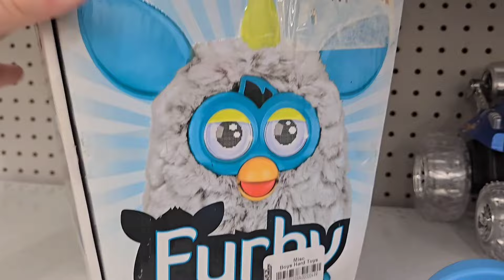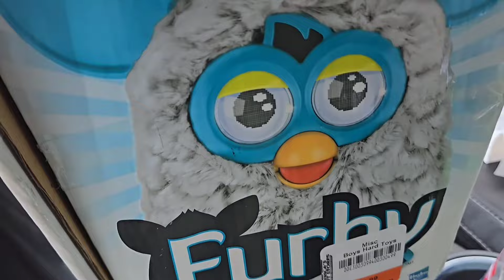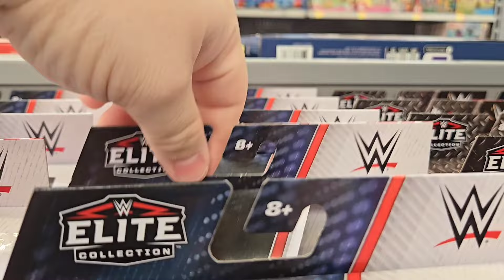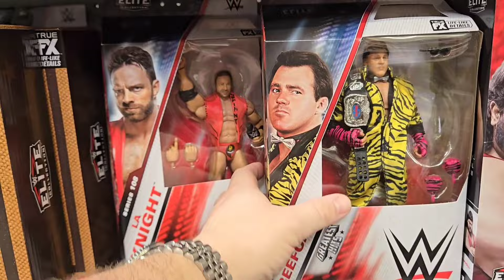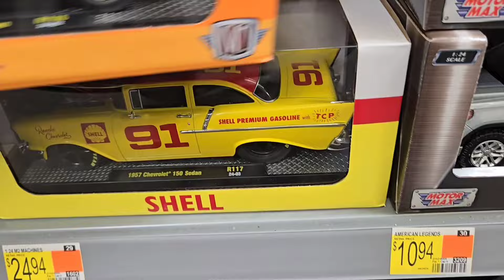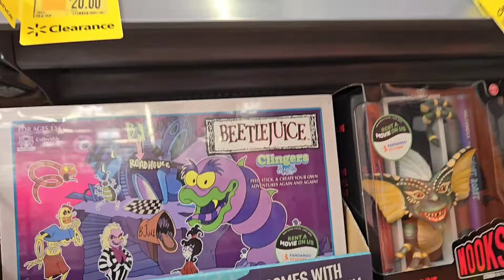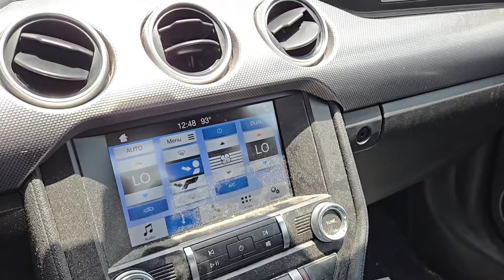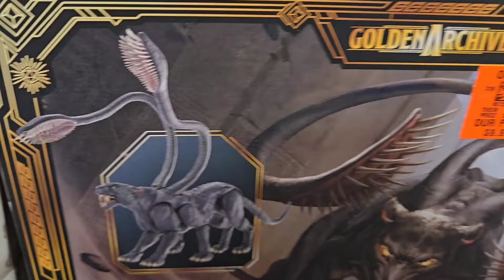Thrifting Score, More New WWE Figures and More!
On this toy hunt I found some new WWE and a thrift store surprise find! Helps the channel grow!